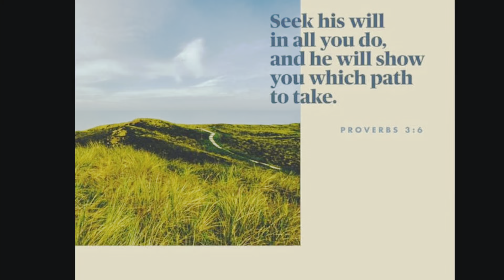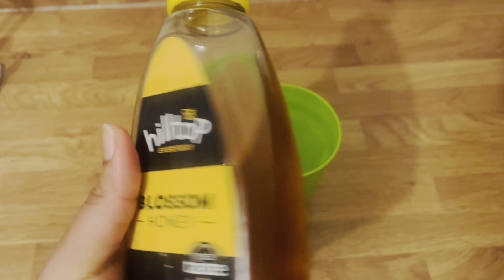NATURAL HOME REMEDY FOR COLD AND COUGH. FLU REMEDY. Pregnancy and breastfeeding friendly remedy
Hi loves,

Happy new year. 2023 is here.

Thank God we made it.